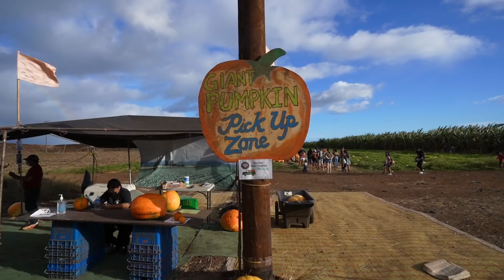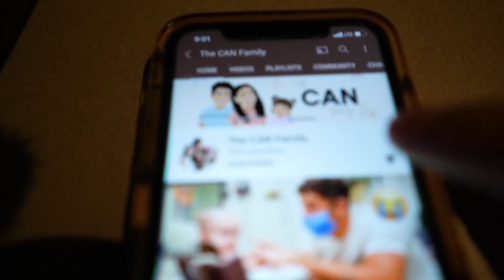Starting our FAMILY and going to the Pumpkin Patch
We spent the day teaching Niko from @TheCANFamily how to surf, taking photos at the pumpkin patch, and talking about starting our family + having babies :)